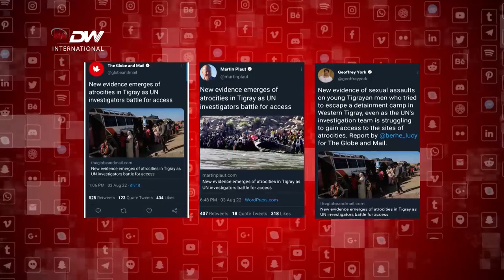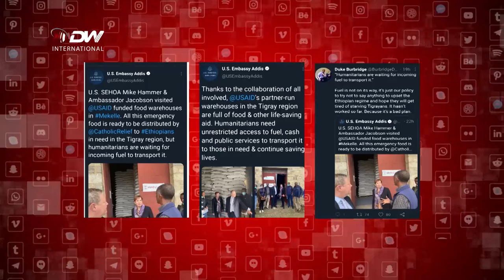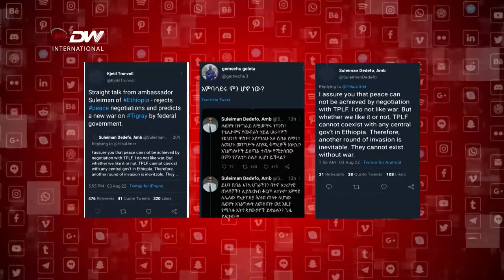DW TV NEWS ኣብ ዞባ ምዕራብ ትግራይ ብሓይልታት ተስፋሕፋሕቲ ኣምሓራ ዝፍፀሙ ዘለዉ ገበናት ይቕፅሉ ኣለዉ